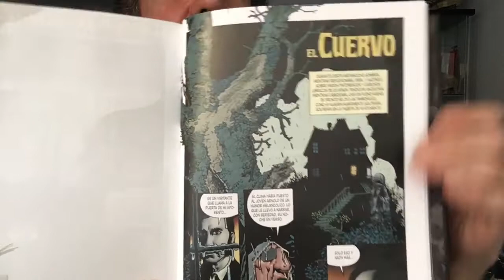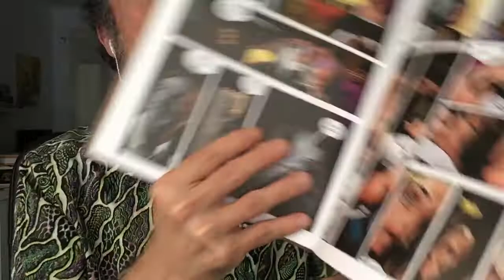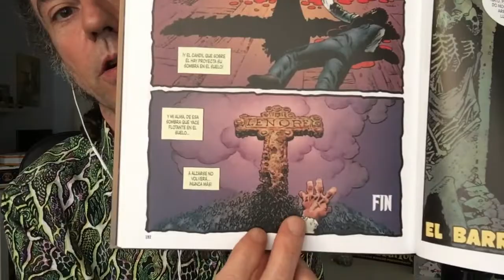Freaky Confinat. Càpsula 54. El Corb. Episodi 5. Edgar Allan Poe i Richard Corben.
El Corb episodi 5. 2015 Richard Corben. Durant 5 càpsules parlem del poema de Edgar Allan Poe adaptat al còmic per Richard Corben. Planeta Cómics.